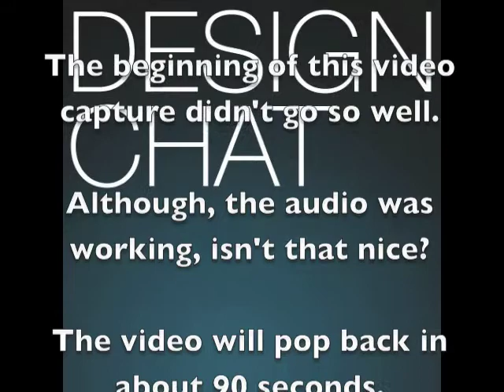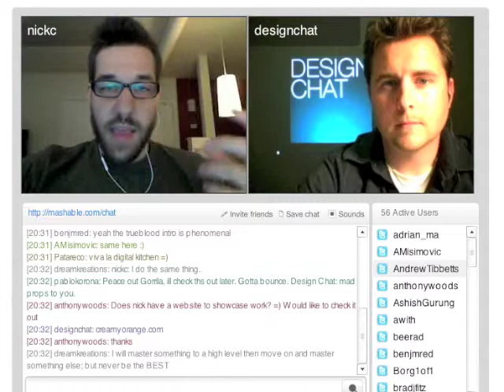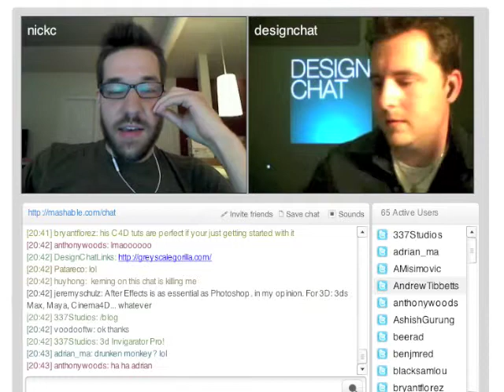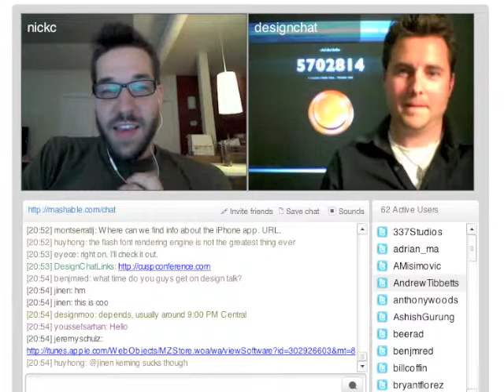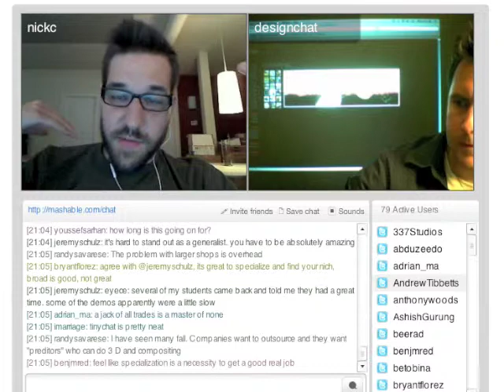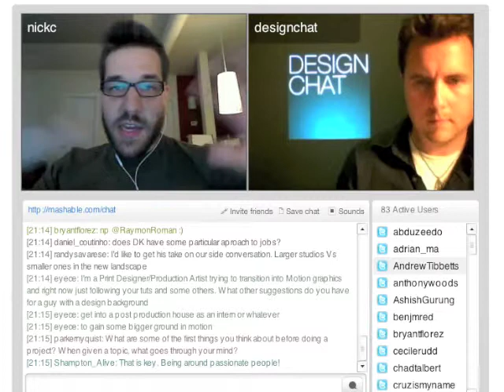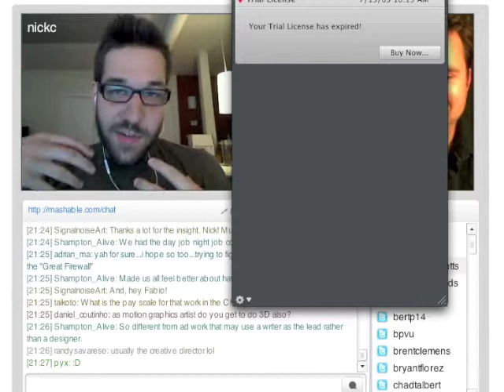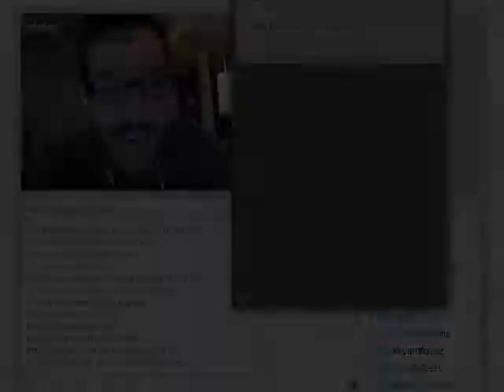Nick Campbell - Greyscale Gorilla - DesignChat Ep.14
During a time when inspired people are taking to the web to tell people about their passions, Nick Cambell shows us that there is an audience that will respond. Campbell, aka @nickvegas on Twitter, tells us about his beginnings with audio and video, shows off his video reel, talks about multiple creative endevors in the creative field, knowing your tools, developing an animated font for the Webby Awards, the origin of the name GreyscaleGorilla, his iPhone Shake It Photo app, and much more.